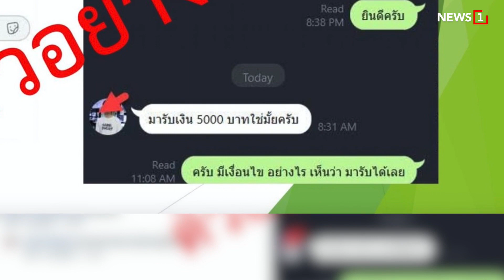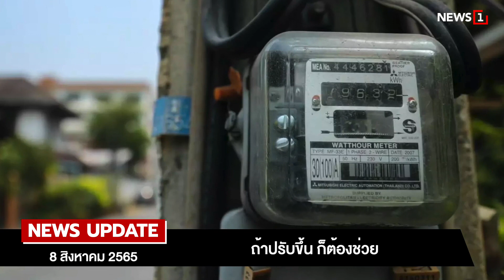รื้อหลังคาหาหลักฐาน : [NEWS UPDATE]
ผู้สื่อข่าวรายงานว่า เจ้าหน้าที่ตำรวจ สภ.พลูตาหลวง อ.สัตหีบ จ.ชลบุรี คุมตัว นายพงศ์ศิริ ปั้นประสงค์ หรือ เสี่ยบี เจ้าของผับเมาน์เท่น บี ไปฝากขังศาลพัทยา  โดยกล่าวหาว่า 1.ประมาทจนเป็นเหตุให้ผู้อื่นถึงแก่ความตาย และ 2.ตั้งสถานบริการโดยไม่ได้รับอนุญาต โดยสั่งค้านประกันตัวในชั้นสอบสวน เนื่องจากเป็นคดีอาญา ทั้งนี้ นายพงศ์ศิริ ได้กล่าวขอโทษครอบครัวผู้เสียชีวิตและผู้ได้รับบาดเจ็บ และพร้อมเยียวยาทุกคนอย่างเต็มที่

ด้านการตรวจสาเหตุเพลิงไหม้ เจ้าหน้าที่ได้ตั้งอุปกรณ์ตรวจด้านบนหลังคาเพื่อตรวจสอบโครงสร้างหลังคาในมุมสูง รวมทั้งเตรียมยกหลังคาร้านออก เพื่อรวบรวมพยานหลักฐานให้รัดกุมและครบถ้วนในการดำเนินคดีกับผู้กระทำผิด

-เตือนโชคทิพย์ ลวงสูญเงิน
-ขยายพบแพทย์ออนไลน์
-ถ้าปรับขึ้น ก็ต้องช่วย
-จีนประกาศซ้อมรบต่อเนื่อง

id=com.sondhitalk.asia.android&fbclid=IwAR0_8wTAnDmJz31oRwo7tA6q9rzVpQjuwAFhg0uzmTG-4c2c2KBFKwt-HK4